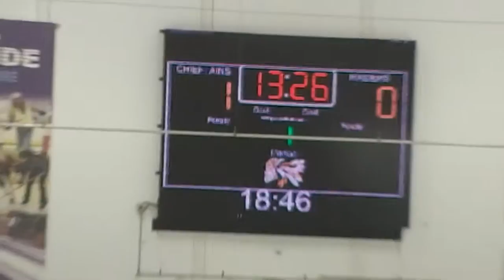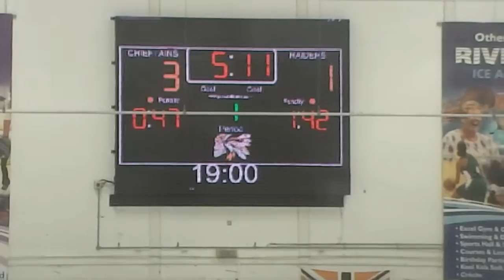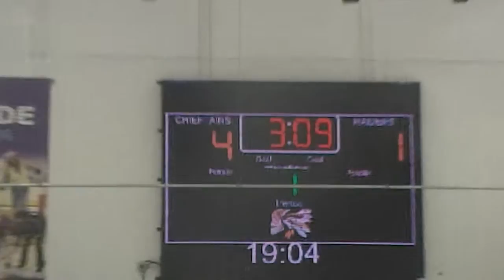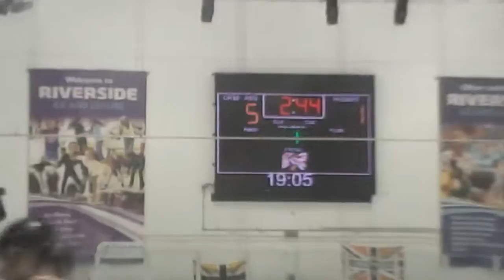Chelmsford Chieftains Playoffs 005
This was the second night of the second weekend of the playoffs and it was semi final weekend. The previous night the chieftains played the London raiders and won 5-1. On the night this was filmed the chieftains won 11-3 against the London Raiders. Filmed with permission at Riverside Ice and Leisure in Chelmsford , Essex , uk